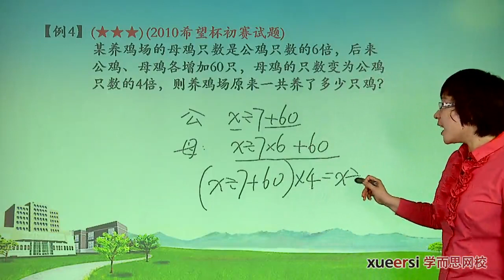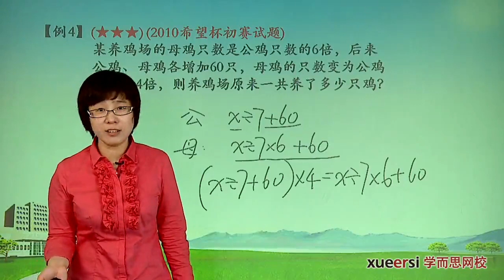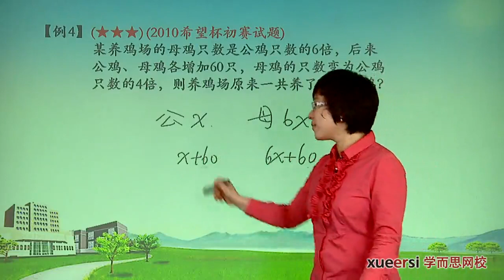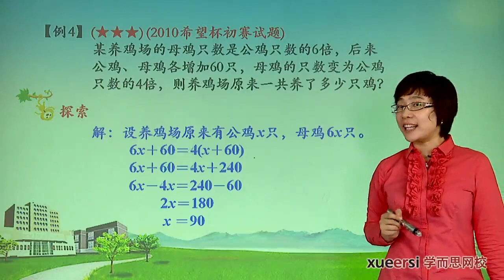第三讲 - 3列方程解应用题例4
来自学而思网校